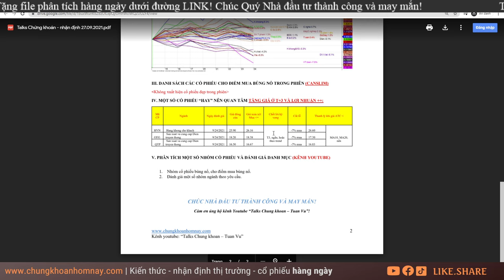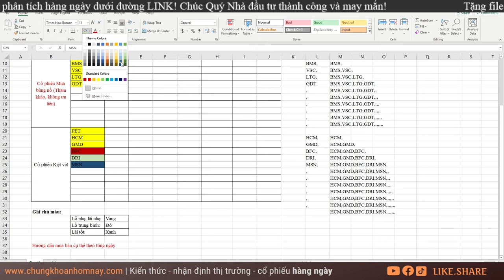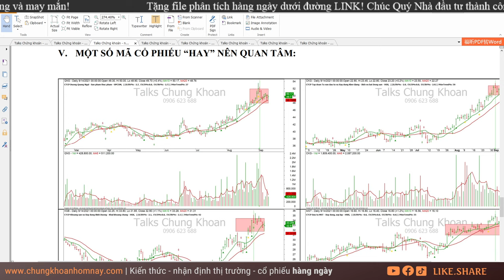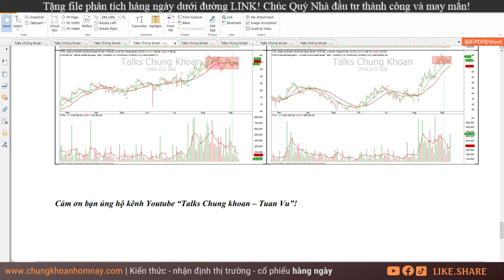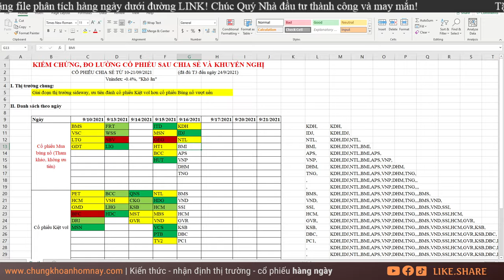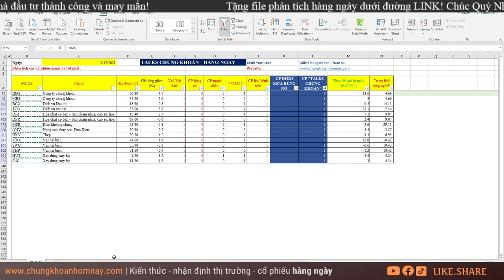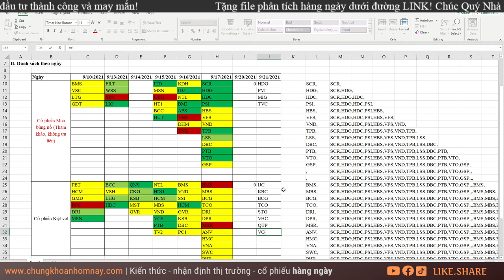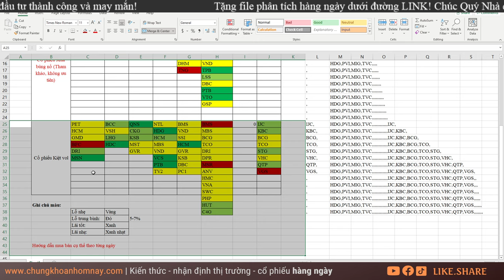Chứng khoán hôm nay - Nhận định thị trường| RÀ SOÁT, ĐO LƯỜNG KHUYẾN NGHỊ CỔ PHIẾU TỪ 10-21/9/21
Chứng khoán hôm nay -  Nhận định thị trường| RÀ SOÁT, ĐO LƯỜNG KHUYẾN NGHỊ CỔ PHIẾU TỪ 10-21/9/21 - BÀI HỌC KINH NGHIỆM GIAO DỊCHCỔ PHIẾU - GIẢ LẬP GIAO DỊCH CỔ PHIẾU.